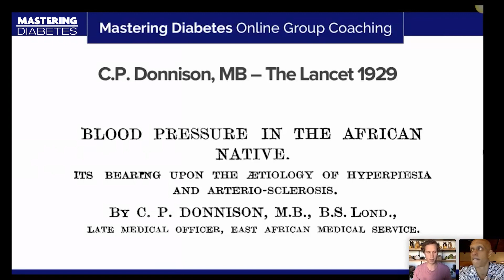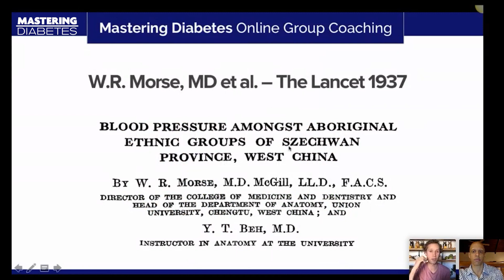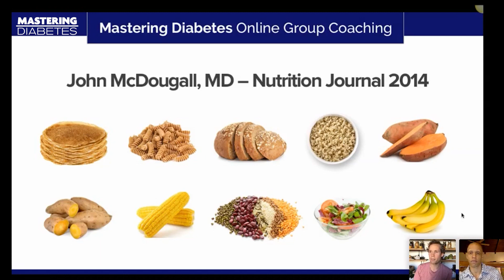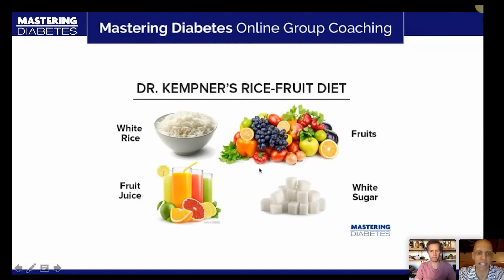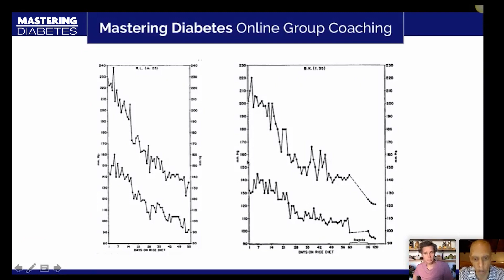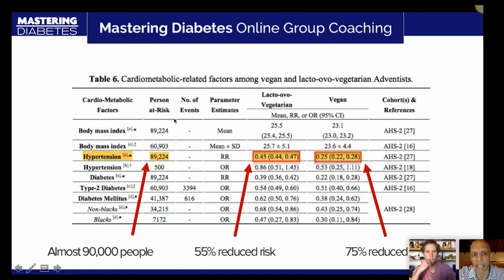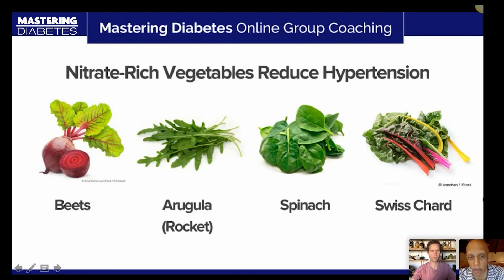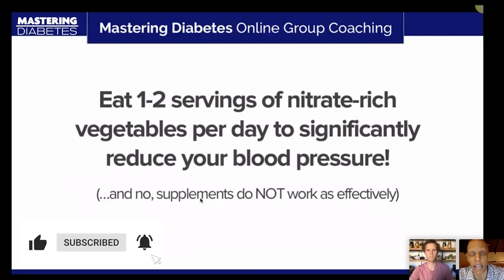How to Lower Your Blood Pressure Naturally | 100 Years of Evidence-Based Research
Does a plant-based diet lower blood pressure? Absolutely yes. Here's a discussion on how to lower your blood pressure naturally backed by almost 100 years of evidence-based research. Plus, find out the FOUR vegetables that contain high levels of nitrates. Nitrates are set of compounds that have been shown to lower blood pressure so effectively. And the team has the nitty-gritty.

It's Robby and Cyrus again discussing the power of low-fat, whole food, plant-based diet. And how else could you make informed decisions if not by presenting the evidence-based miracles of food? The team runs through the gists of several studies that show how plant-based nutrition lowers blood pressure and reduces your hypertension medication needs.

From a 1929 study that measured the blood pressure of natives who are living a natural lifestyle and found zero cases of high blood pressure, heart disease, kidney disease to a more recent study that shows how a lacto-ovo vegetarian diet or a vegan diet improved health dramatically, the team presents solid evidence.

In deed, if you want to prevent high blood pressure with lifestyle, start with nutrition.